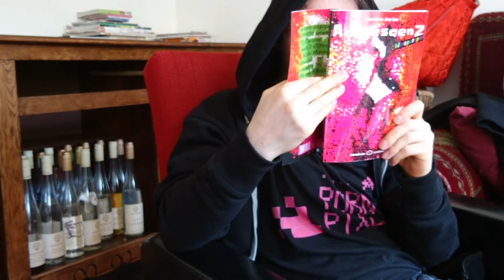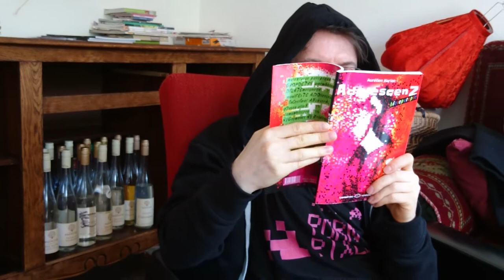Aurélien Marion - gOnzen alieN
Lecture d'un extrait du livre "AdolescenZ" d'Aurélien Marion,
publié par les éditions Caméras animales, en janvier 2018.

Ordionysiaque !

Si un extraterrestre découvrait la sexualité humaine par la pornographie sur internet, et tentait d'exprimer ce qu'il en avait compris, peut-être cela donnerait ça, AdolescenZ.
AdolescenZ a tout pour déplaire : pornographique, franglais, lettriste, geek-internet, obsédé, théorique, politique, masturbateur, autiste, provocateur, poétique, excessif. Plus outré, on meurt. Mais il se dégage de cette œuvre, aux soubassements plus subtils qu'ils n'en ont l'air, quelque chose d'absolument dionysiaque et souverain.
On trouvera pas un autre livre comme ça. C'est une singularité totale, de la pornographie transformée en lettres, des lettres transformées en pornographie, un borborygme dans lequel le langage n'est plus qu'une trace lointaine du plaisir.